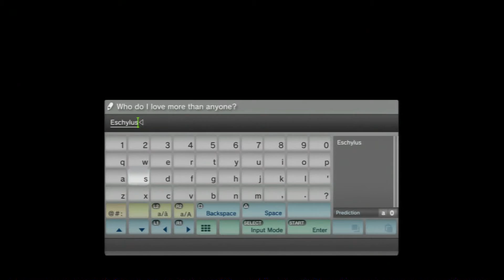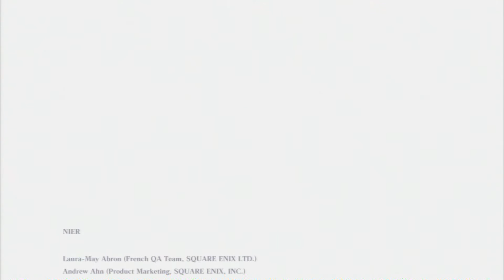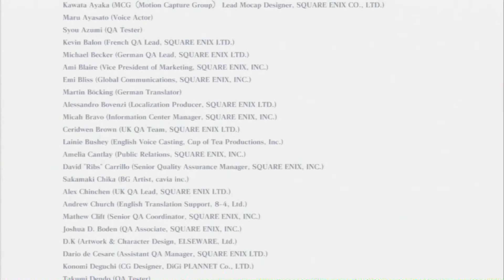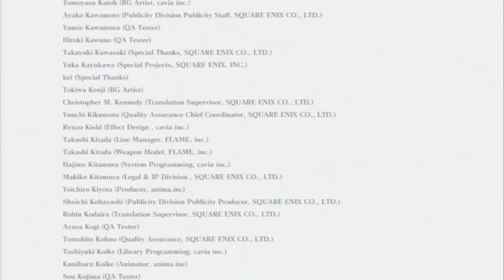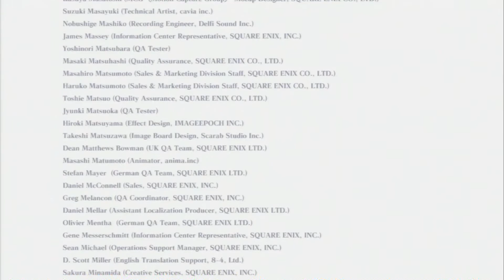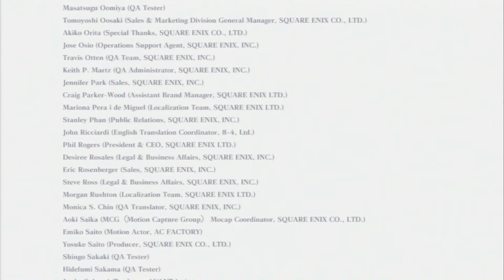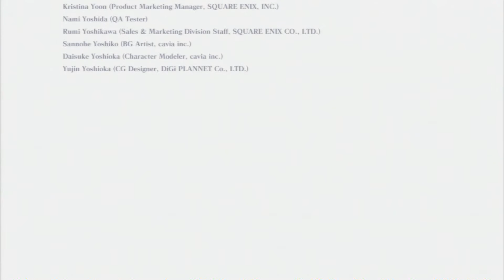NieR Part 23 - Ending A: Father & Daughter Re-United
Part 2 of the Shadowlord's Castle, We finally face off against the Shadowlord and get Yonah back.